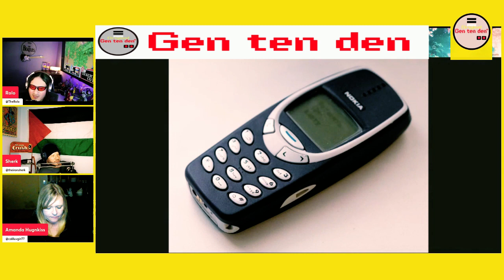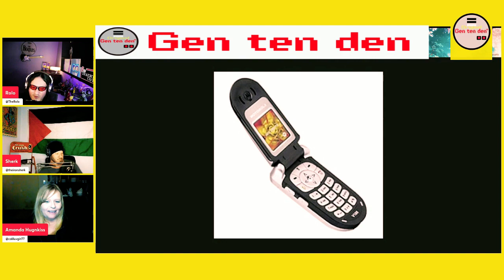Page Me! How Communication Changed | Gen X | Podcast | Gen ten den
A look at how we communicated since we were Gen X kids til present day. From pagers to internet to cell phones and iPhones times have changed.